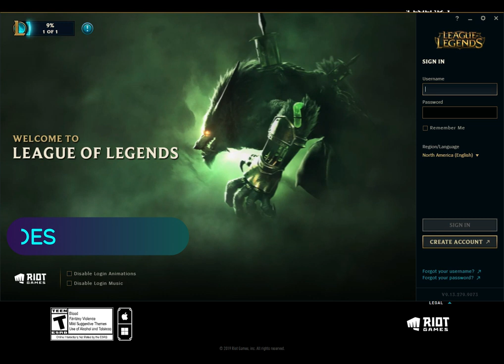LOL Review - League of Legends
World of Games - League of Legends game review